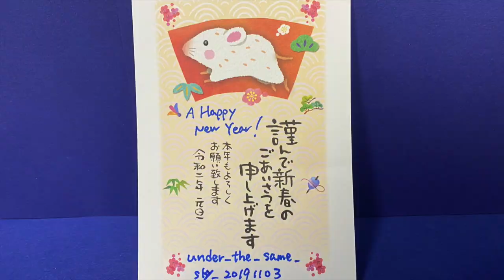2020 初夢 四季の 富士山 Mt. FUJI Four Seasons Japan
皆さん良い初夢見られました？　一富士二鷹三茄子。どうせなら富士山見ちゃいましょう。

カテゴリ
音楽
この動画の音楽
詳細
曲
Fade
アーティスト
Alan Walker